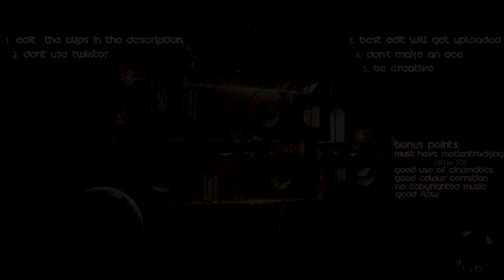Wrath Empire - Editor Recruitment Challenge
Hello everyone, we are doing an editor recruitment challenge for anyone who is interested in joining us.
Why join Wrath when there are so many other clans out there you ask? Well here at Wrath we like to spoil our editors. All our members have full matches in vault and know how to record in 300 fps. We won't nag you all the time about when the edit will be done and we will help you with anything you require. :)

Requirements:
Edit the clips linked below
Don't use Twixtor
Don't make an OCE
Be creative
Make it good (no shit)

Bonus points if:
you motiontracked some text or some other objects on to the video
used cinematics well
have good colour correction
have good flow
didn't use a copyrighted song

Special:
Best edit will get uploaded on our channel (better than nothing :P)

Good luck to everyone! :D

Picture designer:
Wrath' Shadow

Song:
Afrojack & Steve Aoki ft Miss Palmer - No Beef [ENiGMA Dubz Remix]